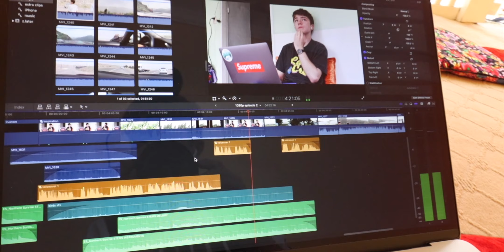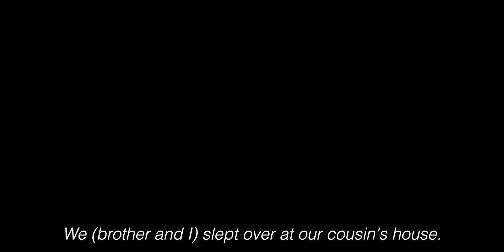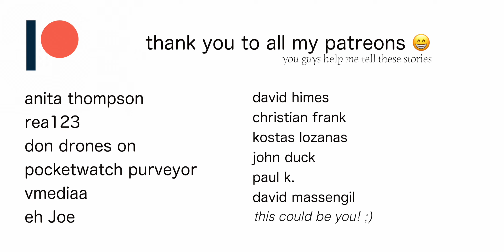Finally home, AND A TANK! | Uzbekistan ep. 2/8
Somebody commented that I need to update this description so it doesn't say 2,000 subs anymore. Thanks! 😁